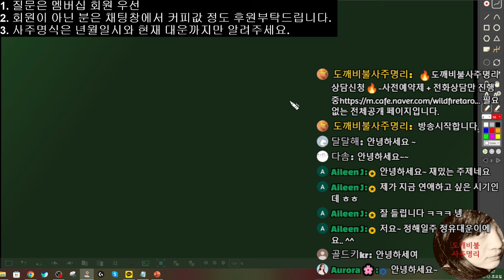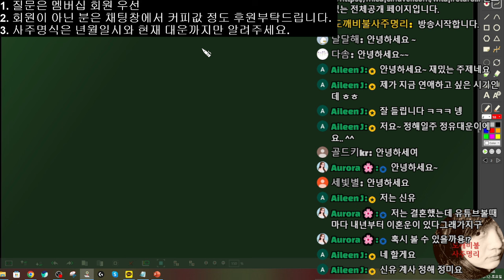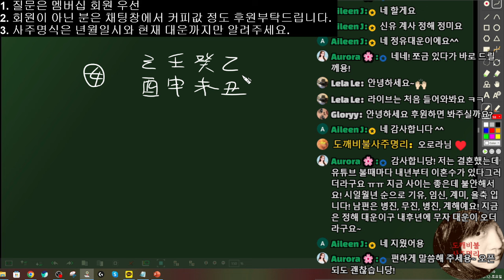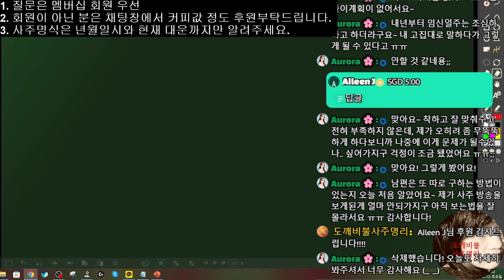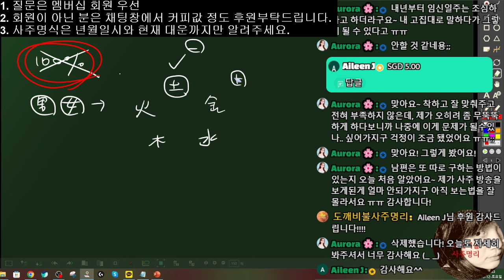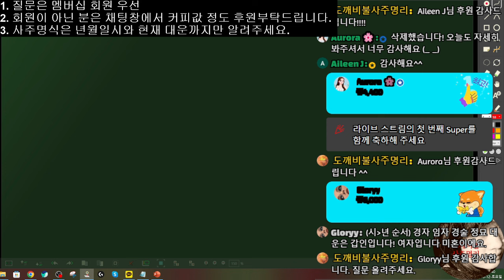결혼하고픈 시기와 실제 연애시기 | 10월 12일 23시 라이브